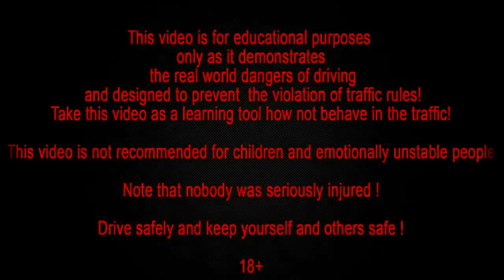Wypadki tirów wrzesień 2014